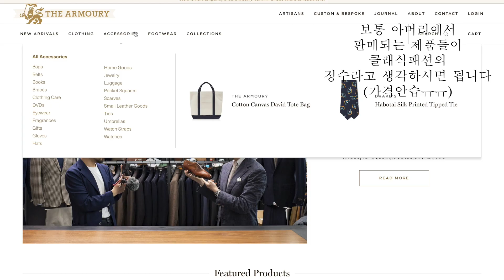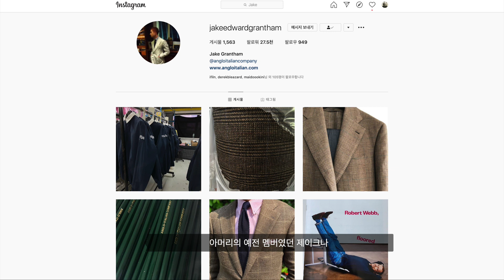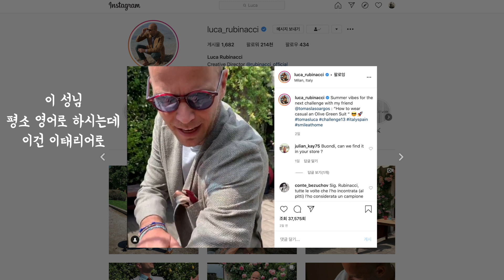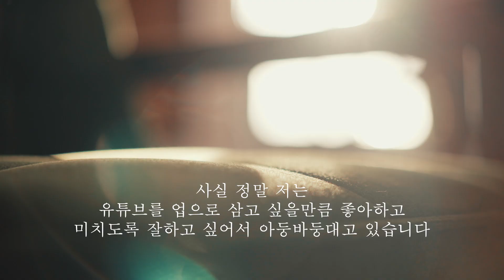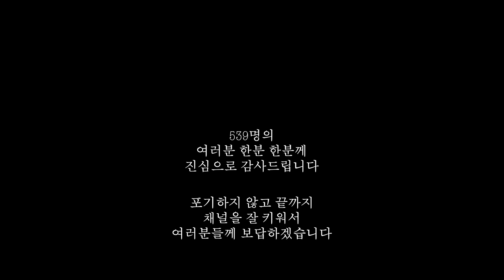남자패션의 기본 클래식패션을 마스터할려면 이사람을 주목하자![아머리/드레익스/markcho/올바른정장이란무엇인가/패션의완성은얼굴이아니다/양복패션/남성비지니스캐주얼/해외캐주얼브랜드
처음이자
마지막으로
한국남자클래식패션에 대해 컨텐츠를 만들려고
생각했는데
정보전달보다는 제가 평소 좋아하는 인물을 소개하는 방향이
클래식 패션을 이해하는데 도움이 될것 같아 만들게 되었습니다.
the armoury와 drakes london의 공동대표인 mark cho
에 대해 간략하게 다뤄봤습니다.
수트 스타일링뿐만 아니라 비지니스캐주얼과 빈티지시계(그랜드세이코등)를
다양하게 매치하는 정말 패션으로 배울것이 많은 분인것 같습니다.

또한 루카 루비나치라는 이태리 클래식 패션을 잘 보여주는
인물도 더불어 소개시켜드리오니
함께 비교해보시면 더욱 다양한 클래식패션을 이해하시는데
도움이 될듯 합니다.

오늘 제가 입고 나온 수트는 전부 소장품으로 맞춤정장입니다.
시계는 까르띠에 산토스 빈티지입니다.
아 안경은 다음에 자세히 한번 다룰테지만 미리 말씀드리면
이펙터안경의 리퀴드라는 모델입니다.
감사합니다.